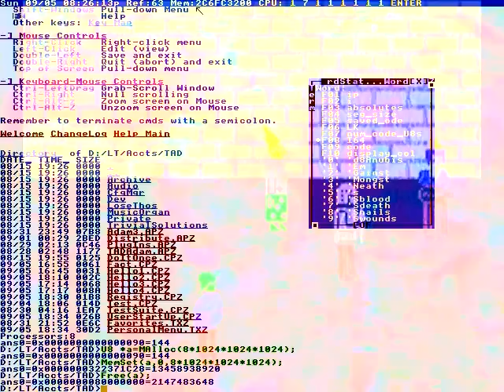Just under $300.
And the public bethink more
Because we are looking